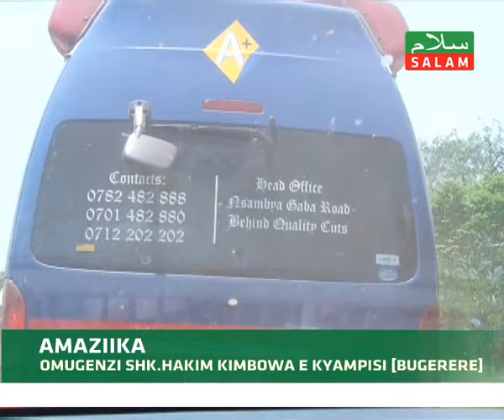AMAZIIKA GA OMUGENZI SHEIKH HAKIM KIMBOWA